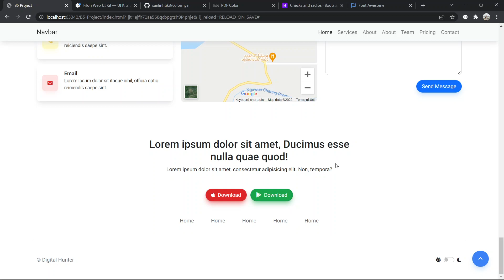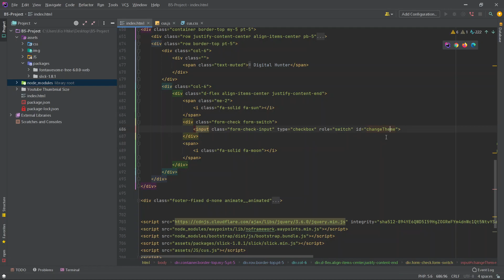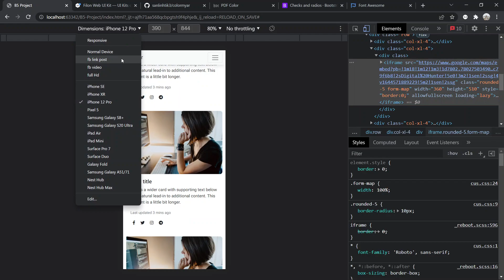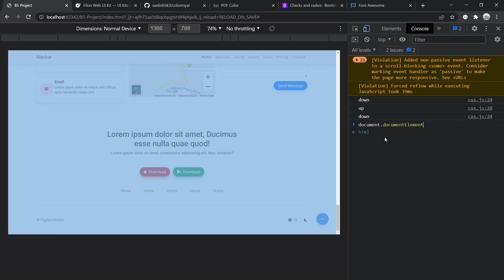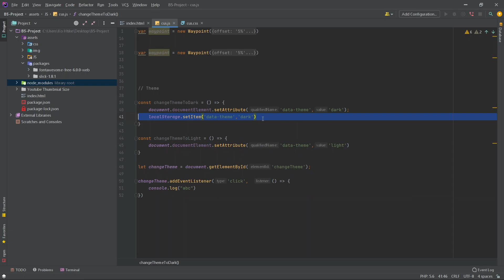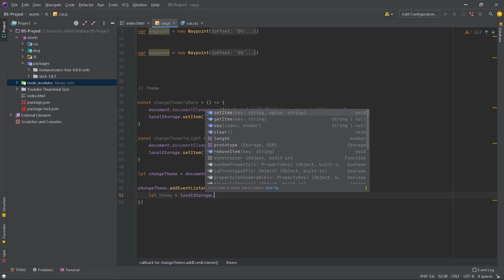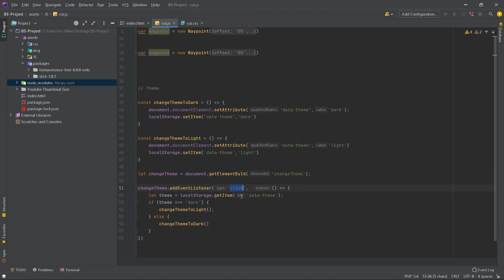G7 18 Ep 02 Dark Mode JS Change Attribute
URL Bar ရဲ့ အရောင်ကို ကိုယ့်ဘာသာ ကိုယ်ပြောင်းပေးပါနော်